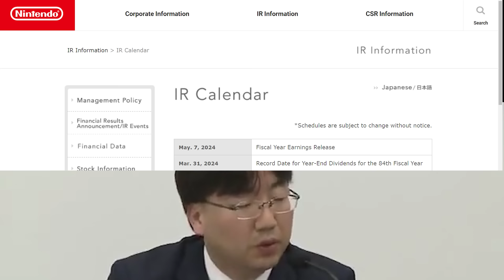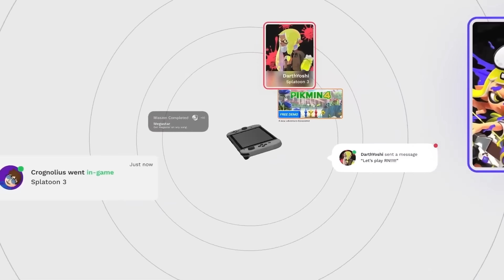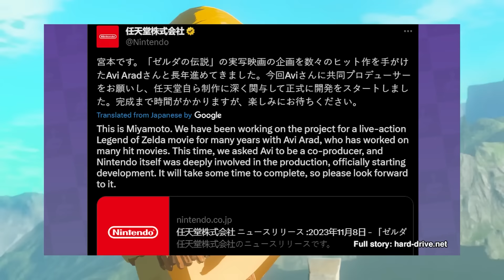What is Nintendo Cooking for us? (Games and more)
What is Nintendo cooking for the second half of 2024 and the first half of 2025?

In this video we go over everything from Nintendo Switch 2 to Mario games being worked on and the potential Zelda Game for 2024. Plus much more! Like Metroid Prime 4, Donkey Kong and even theme parks!